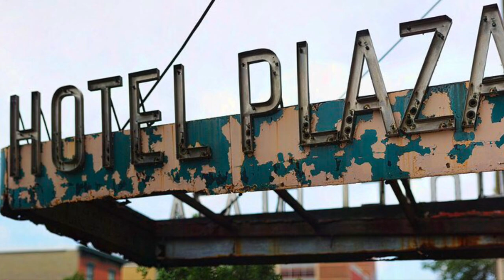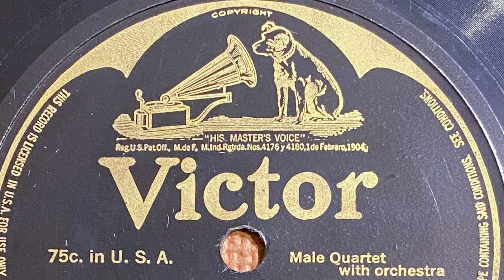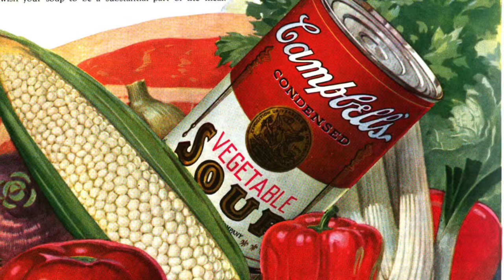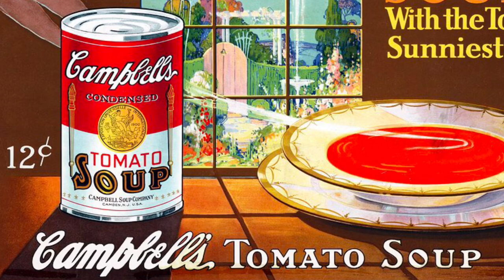What Happened to Camden New Jersey?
The story of Camden…

Gillette, Howard Jr. (2006). Camden After the Fall: Decline and Renewal in a Post-Industrial City. Philadelphia, Pennsylvania: University of Pennsylvania Press.